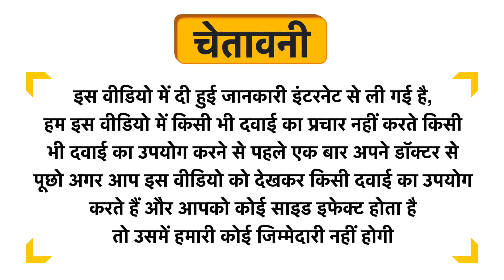HealthVit Boron 3mg Capsule Uses in Hindi | Side Effects | Dose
HealthVit Boron 3mg Capsule Uses in Hindi | Benefits | Side Effects | Dose